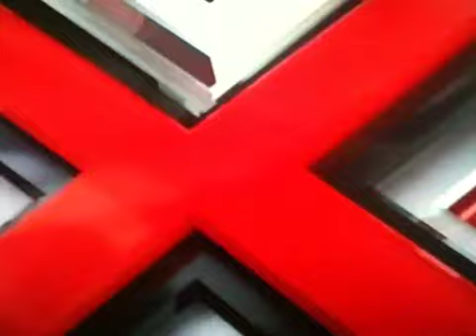Tna destination x highlights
Tna highlights